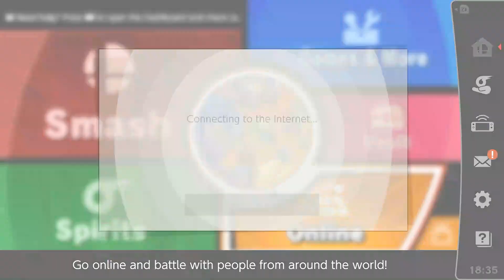Tempest 29 Recording 2 part 1